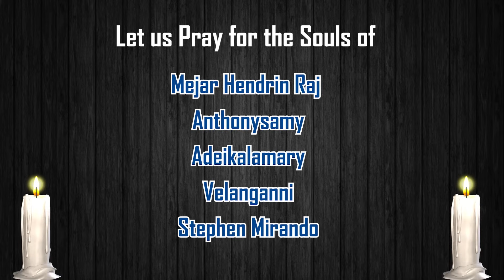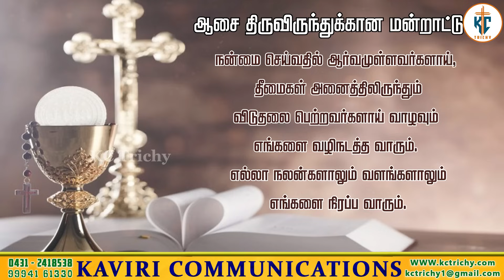மன மகிழ்ச்சிக்காக வாழ்வோம் | திருப்பலி | 12.04.2024 | Fr. Albert | KC Trichy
Thanks to
Fr. Albert

Production team
Kevin
Noyel

Address:
49J, Bharathiyar Salai,
Cantonment,
Trichy-1